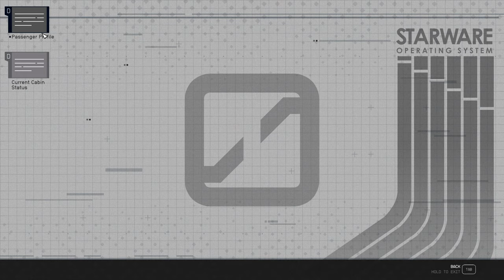Breaking The Bank [NG+] - Episode 60 - LET'S PLAY: Into The Starfield - [NO COMMENTARY] 1440p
🚀 Embark on an interstellar heist in our latest episode of 'Into The Starfield' Join us as we infiltrate the Starliner Siren of The Stars, pilfer the Earth Saviour Award, and hack our way to the GalBank Transport named Legacy. Buckle up for cosmic thrills and high-stakes gaming adventures! 🌌🎮

*🌟 Mission Debrief:*
*Initiated:* Breaking The Bank
*Concluded:* Breaking The Bank